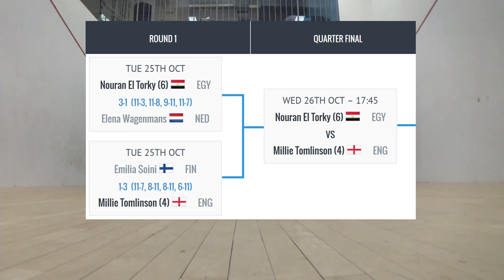2016 10 26 - Slaight Music Granite Open - Quarter Finals